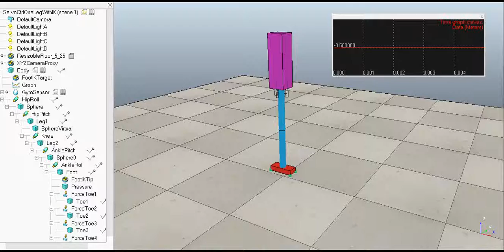Stands on flat platform by single leg and moves body up/down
This robot could stand on flat platform by single leg. The next step includes making the action more smooth and enabling it to stand on a shaking board. This is simulated with the powerful v-rep.